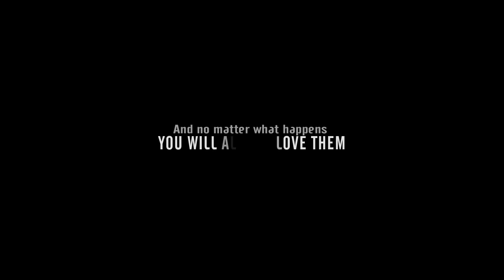What's a soulmate Ft. Shannon and Cammie